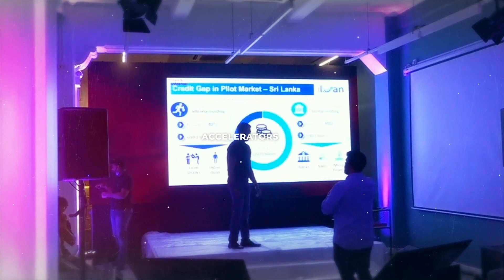Open Season 2 | Event Highlights 07 | Winu Peththa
Open Season 2 Highlights!!!

Live Multilingual Comedy & Musical Night to Remember this Christmas,

Gethu Tv, Canada Tamil Pasanga & Hatch Presents
Host Hatch | Colombo | Jaffna]

Dec - 16th Friday
From - 6 PM

Radio Partner - Tamil FM 99.5/99.7 - தமிழ் FM

Ticketing Partner - Tickets.lk